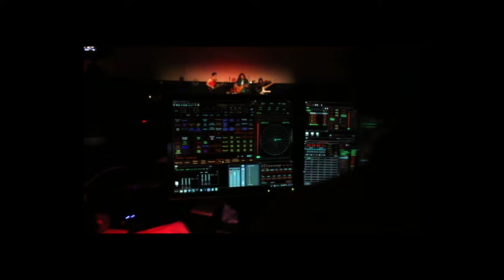PULSE OF NATURE LIVE AT FISKE PLANETARIUM 2!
After his selling out first show in the United States at Fiske Planetarium in April, the virtuoso guitarist and composer from Chile, Javier Sepúlveda, comes back to the planetarium to perform an exclusive Pulse of Nature live concert at the Full Dome Festival.  This epic musical experience will feature Javier Sepúlveda on lead guitar, Georges Bous on drums, and Phill Moss on bass. Come join us for this amazing experience that merges world class inspirational progressive rock music, with outstanding 360° images from the universe and a laser show.

More information about Fiske full dome festival and this upcoming show